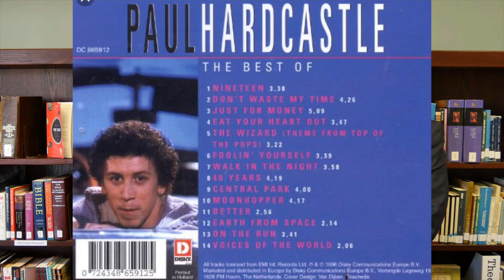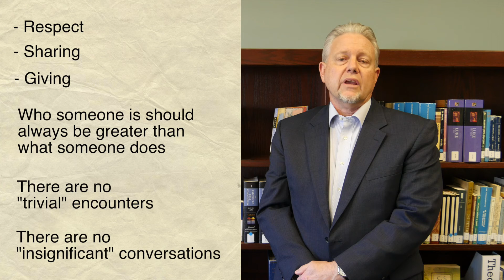Truth in Two: "Connections"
Image credit - SnappyGoat.com